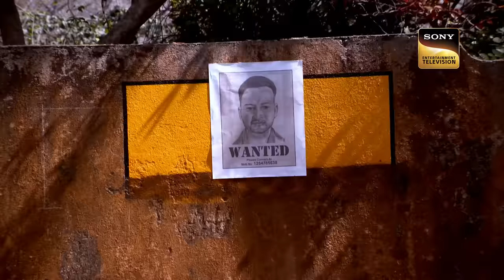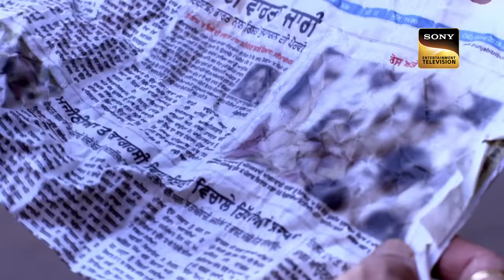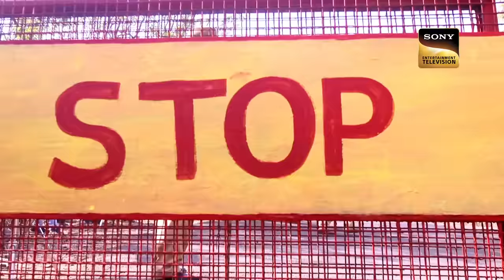Ambulance चलाकर Daya और Pankaj क्यों पहुँचे Ludhiana? |Kidnap Series| CID| 5 Sep 2023 | Full Episode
Team CID gets a missing case of a child. During their investigation, they come across a gang who picks up children and later carry out illegal activities with them. ACP Pradyuman immediately alerts everyone about the same. Inspectors Daya and Pankaj also visit Ludhiana for case related investigation. Keep watching to unravel the story further.

Ambulance à¤šà¤²à¤¾à¤•à¤° Daya à¤”à¤° Pankaj à¤•à¥  à¤¯à¥‹à¤‚ à¤ªà¤¹à¥  à¤  à¤šà¥‡ Ludhiana? |Kidnap Series|CID| 26 Aug 2023 | Full Episode